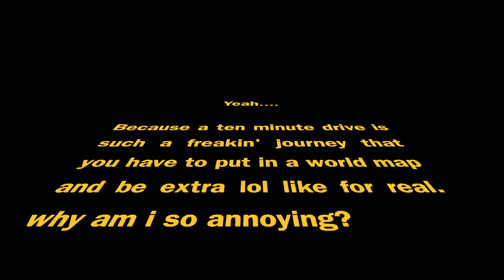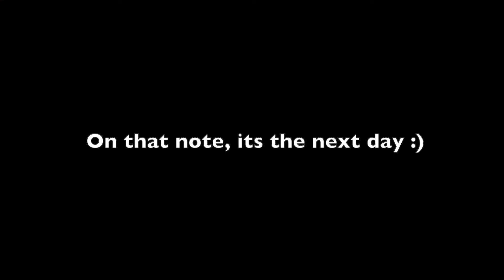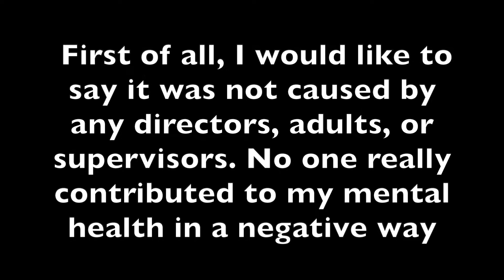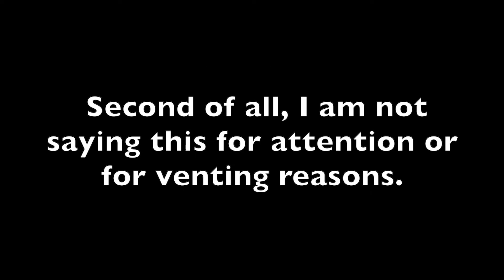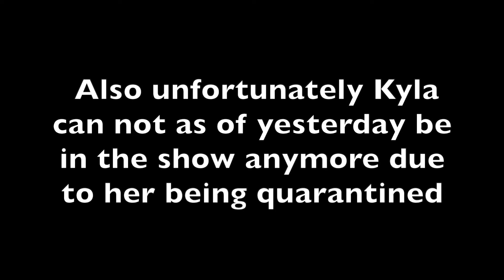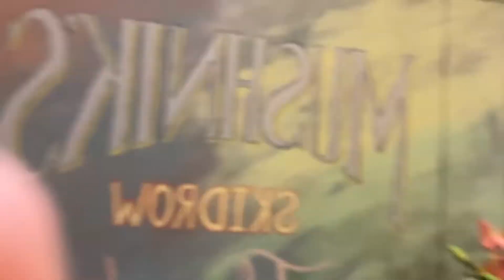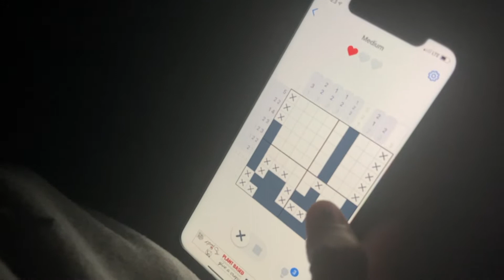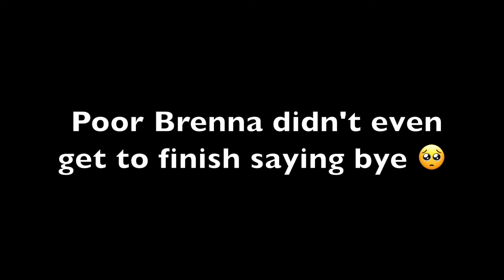what tech week is like for a sophomore...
Hello! I am so excited to share this fun video with you guys and show off my week! I had so much fun performing little shop of horrors and it was a great opportunity! I appreciate all of your support! Please pray for Taylor and her family you will know why in the video! I hope that this video is entertaining to you, and I hope you have a great weekend ❤️

Please make sure to pray for the Miller Family which is my friend’s family. My friend recently passed away from an error in surgery for her epilepsy so I ask that you pray for her family and those who are hurting. At the time of writing this, (December 3) it’s Maggie’s 16th Birthday. Thank you for your support.

“You are more precious to this world than you’ll ever know” - Lili Rhinehart

Black Lives DO Matter!✊🏽✊🏾✊🏿

Supporter & Member of the LGBTQ+ Community 🏳️‍🌈

Video Editors: InShot, VLLO

Thumbnail Editors: PicsArt, Phonto